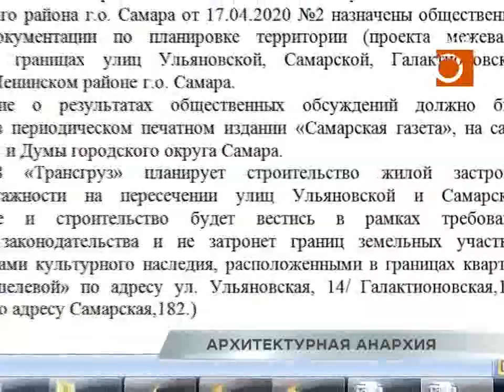Культура против точечной застройки. Самарский 112 квартал стал "яблоком раздора"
Культура против точечной застройки. В Самаре не утихают споры вокруг территории 112-го квартала в границах улиц Ульяновской, Галактионовской, Ярмарочной и Самарской. О чем не могут договориться застройщики и представители регионального отделения Всероссийского общества охраны памятников истории и культуры узнавали наши корреспонденты.